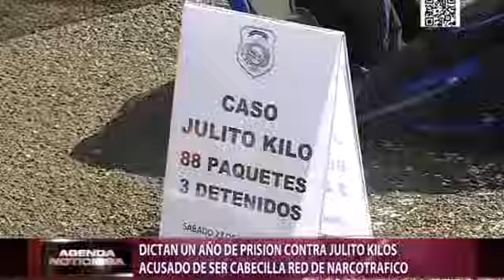Imponen un año de prisión preventiva a “Julito Kilo” en caso de narcotráfico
Un tribunal de San Pedro de Macorís envió a prisión preventiva por un año, como medida de coerción, al presunto narcotraficante Julio de los Santos Bautista, alias “Julito Kilo”.